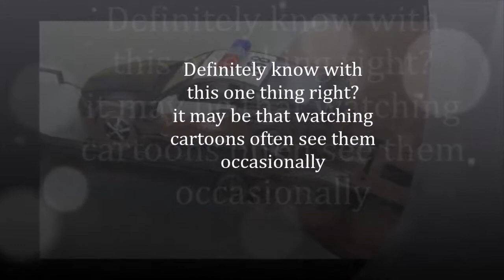Sergeant Cooper the Police Car